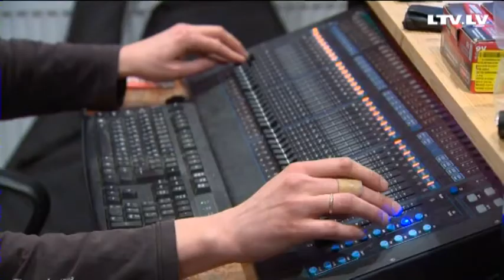Metālisti un patrioti